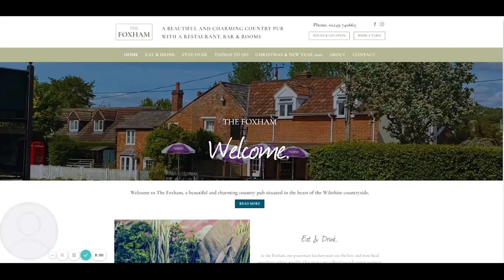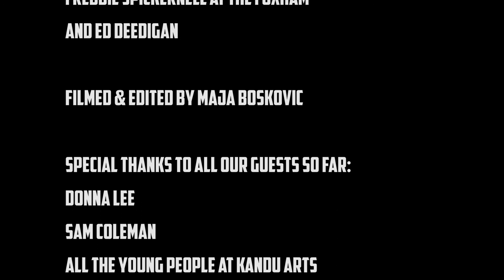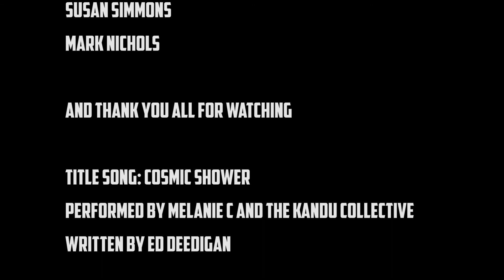S.H.OP. - Social Hub of Positivity Podcast Episode #63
Join Ed in The Foxham, a wonderful restaurant and bnb just 15 minutes drive away from Chippenham, in (you guessed it), Foxham. He chats to the owner Freddie Spickernell about their upcoming events, tests their food and most importantly, announces an event Kandu Arts will be hosting there- a heARTy meal / art auction, with art donated from Kandu's very own Andy Graham. Join us on 25th of February, for this event in which you can just eat, look at the exhibition, or bid for a painting you like.

If you would like to be featured with an interview, and/or some of your art, cooking, gardening, mindfulness, mental health support, life hacks or anything at all you think you would be of interest or positive support to someone else in these trialing times, please e-mail us on , and we will gladly share your ideas and work.
If you are interested in buying any of our products (which you can see in the first episode), or art, and support our work in that way, drop us a line as well.